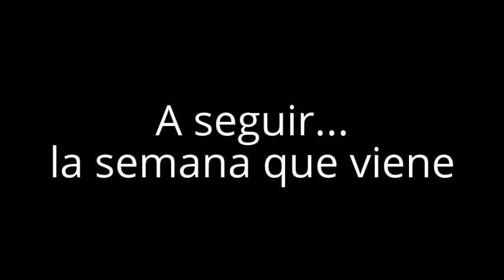Vuelo inicial del HobbiStar 60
1 de diciembre 2013, con los Tortuguero Hawks.